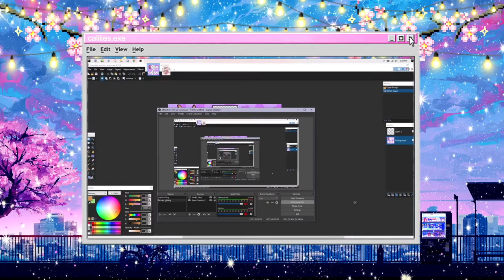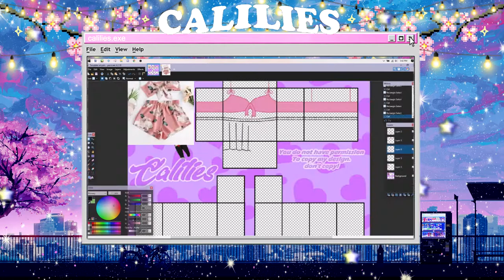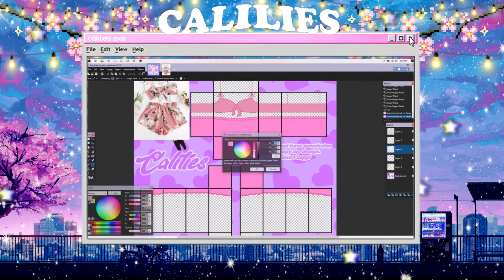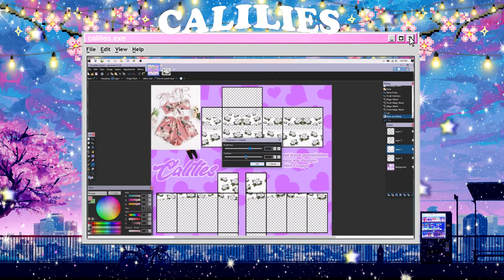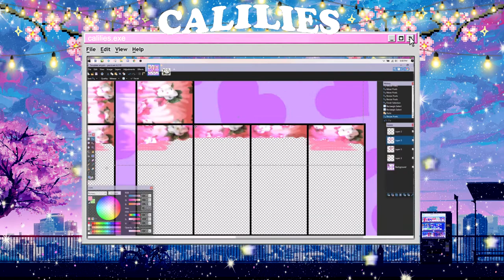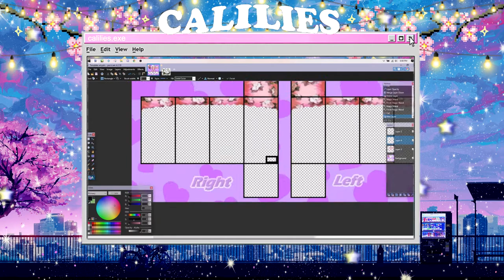SPEED DESIGN! "Pink Magnolia Flower 2 piece w/ Sandals"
I have exciting news! My homestore is now featured in royale high!! ♡